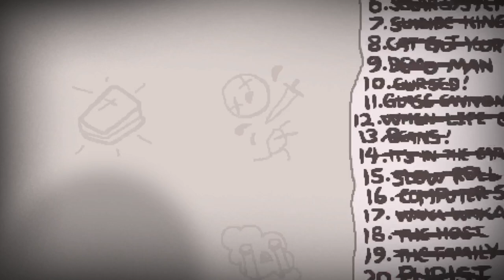The Binding of Isaac: AFTERBIRTH+ - Northernlion Plays - Episode 300 [Gardening]